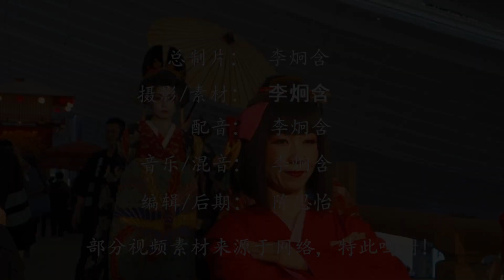在日本遇到这些女子，千万不要随意拍照，后果你可能顶不住。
在日本文化中，女孩子穿和服是很正常的事情，对于她们来说，和服是日本传统服饰，所以大家在街道上碰到这些女孩子的时候，都忍不住合影留念。但是很多人都不知道，有些穿和服的女生根本不适合拍照留念，因为后果会让你难以承受。